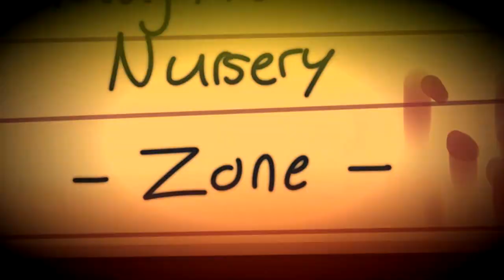UHC 3: [1/4]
UHC (Ultra-Hardcore) is a Unique Survival PVP Event that introduces a new whole difficulty to Survival given that players must work their way up in tools and armor without Natural Regeneration. Players are put into teams that must work together to be the last team standing. UHC 3 is the 3rd Season of UHC in our Server, being labelled as the Revolutionary Era for the Community. With newcomers from mutual connections, everyone is faced with newer challenges than what was previously faced in the Legacy Seasons.

-=This Event happened at: 5th October 2019=-

-=NOTES=-
- AI-Bacouls Footage is unavailable.
- The Minecraft Chat will be censored fully at this part due to a misbehavior caused by one of the Team-Members.

-=Credits=-
Introduction Team: MyZone03 & Monstahhh

Music Producers: AVIV & Runanova

Editors: DSpectrumNGK & Runanova

Designers: DSpectrumNGK & MyZone03

Footages by:
AVIV
DSpectrumNGK
Guaka25
Monstahhh
MyZone03
Runanova
Vaval21

-=Teams=-
AI-Bacouls: [Bacn_] [HazErioAre] [Soluwu]
Baguettes: [Mkyv2210] [Runanova] [Vaval21]
BurntCroissantCar: [Alyssaaaa_] [Cronibet] [Riileys]
ChernobylGang: [DSpectrumNGK] [hdNeptunium] [JtNt]
PalestiniPanini: [Darmuth] [monstahhhy] [ongoaviv (AVIV)]
PaNaMa: [Guaka25] [MyZone03] [overusednickname (iiiomiii)]
-=Events=-
0:00 Part 1
3:57 How to Craft a Shield w/Vaval
9:58 Ross's Death